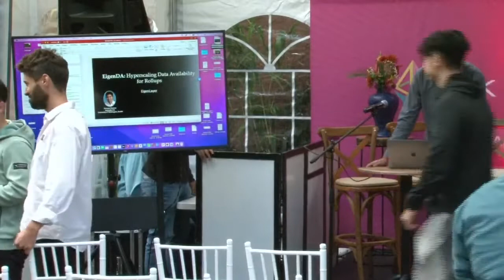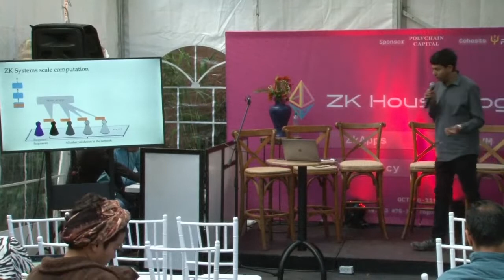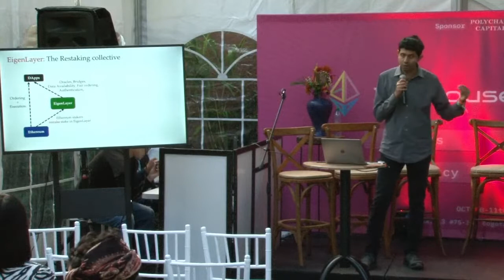ZK House Bogotá 2022 Day2, EigenLayer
Topic: EigenDA: Hyperscaling Data Availability for Rollups
Speaker: Sreeram Kannan

Project: EigenLayer
EigenLayer: Hyperscaling Ethereum. A platform to leverage Ethereum security through the innovative method of restaking.